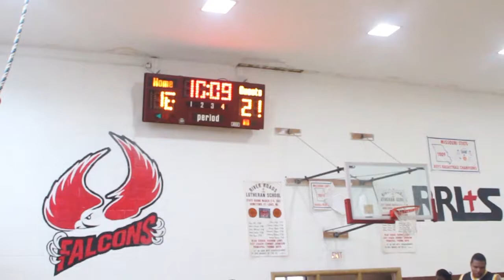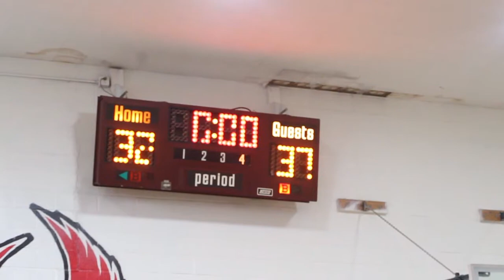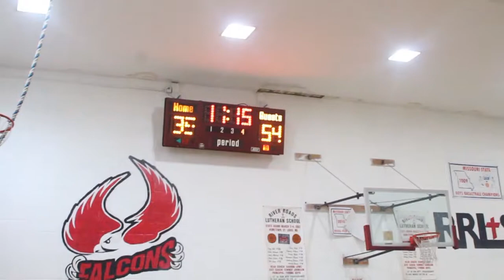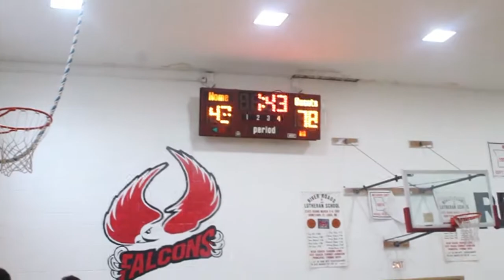Season 4 No Limit! vs SayLess Elite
Season 4 week 9 No Limit! vs SayLess Elite